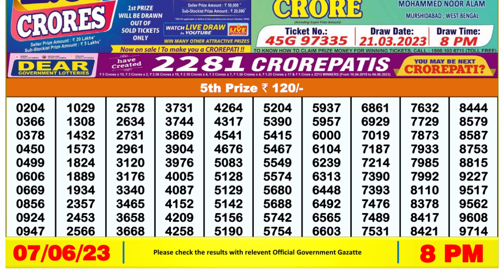🔴Dear Lottery Sambad Live 8pm today 07.06.23 Nagaland State Lottery Result